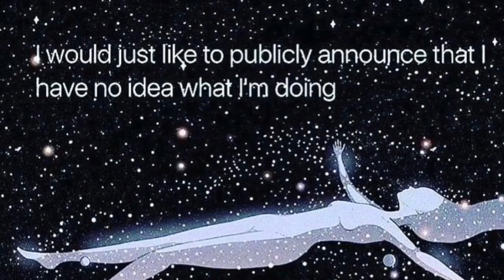Marta Wiley Studios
MARTA WILEY is an “Internationally Renowned Artist” - Painter, Singer, Entrepreneur, Filmmaker, Speaker and Author. She holds a record for being one of the most prolific Artists in the 21st Century. Taught to paint at the age of 2 by her Grandmother, painting over 10,000 paintings, top poster sales grossing millions, writing over 2,000 songs charting Top 20 USA Music Charts “Beggar”, “Signal” & “Certainly”. Marta has written several #1 Amazon Best Selling Novels “The Million Dollar Egg”, “The Water Daughter”, “The Shield & The Eight Immortals”. Extremely talented star and CEO of “Marta G. Wiley Studios”, she is a Trendsetter and is bringing inspiration to millions of people around the globe. Marta has been in 300 galleries worldwide. With “Celebrity Artist" status, Marta is known as a revolutionary champion toward “Education of The Arts” working with Autistic children. Marta has been seen on FOX NEWS, CBS, CNN, Oprah OWN Network, hundreds of publications, movies and international magazines. Currently she is earning her degree in Psychology & Entertainment Law at Harvard Extension EdX.